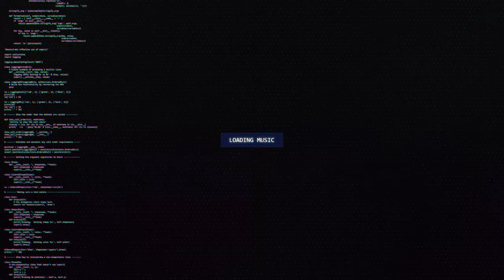Caster & Mantis - Morning Star's Fall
🔊 [Dubstep] Caster & Mantis - Morning Star's Fall